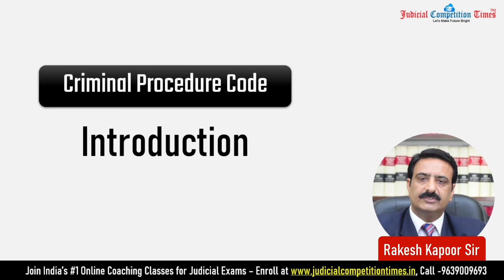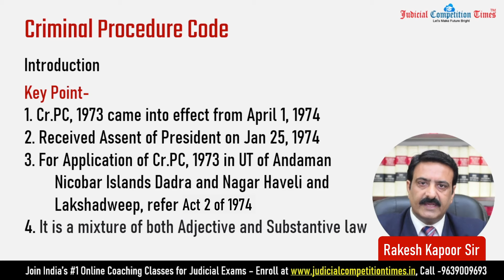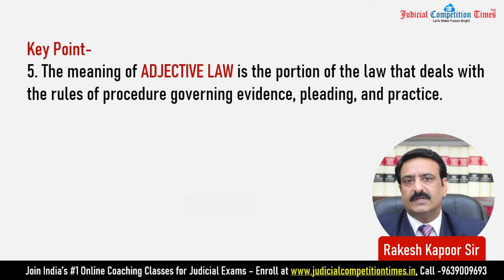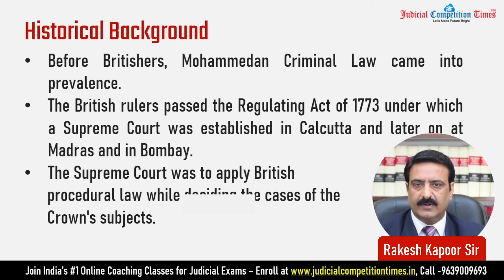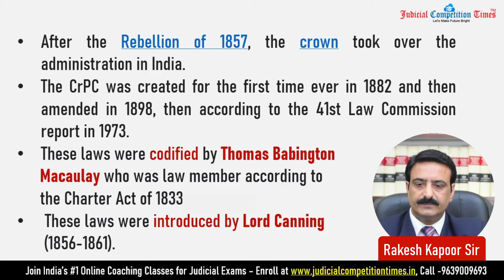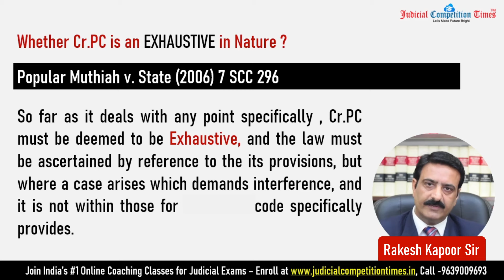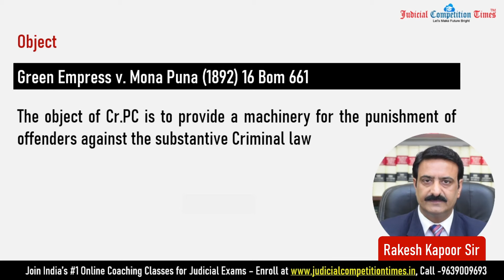Tips and Tricks to learn CrPC | Easiest way to Study Cr.PC | Civil Judge Exams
Tips and Trick to learn CrPC | How to Learn CrPC | Easy way to Learn CrPC | How to Study Cr.PC | Introduction of Criminal Procedure Code, Introduction CrPC crpc kaise padhe | crpc ko kaise yaad kare | CrPC ऐसे पढ़ें कि एक ही बार में याद हो जाए | CRPC Overview | CRPC Lecture | CrPC कैसे पढ़े |  आपराधिक प्रक्रिया संहिता कैसे सीखें | सीआरपीसी की पढ़ाई कैसे करें? |
Whether crpc is an adjective law
Whether Crpc is a procedure law
Whether crpc is a substantive law
who drafted crpc
when did crpc commenced
who enforced crpc in India